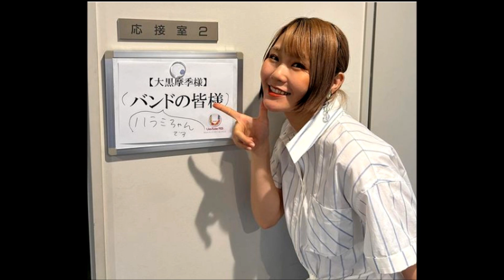写真４枚ハラミちゃん🍖🎹大黒摩季さんのﾊﾞｯｸﾊﾞﾝﾄﾞで♪ / お米🍚編集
ポップスピアニストのハラミちゃんの公式Instagramの情報を紹介します。
Popular Pop Pianist Harami-chan at Nagoya, Aichi prefecture
2024年6月14日　19:30〜NHK　愛知・岐阜・三重・静岡の4県で生放送された番組
utatube FES⚡　～あなたでいてくれてありがとう～
ハラミちゃんは　大黒摩季 さんの後ろで演奏したとの事です。
動画のBGMは私、 @RADIOMG1Tokyo が簡易耳コピ生演奏しました。
ハラミ体操74秒 ボサノバ・スタイルです。
YAMAHA PORTATONE PSR-E363 Voice Sweet Tenor Saxophene / Style 082 Bossa